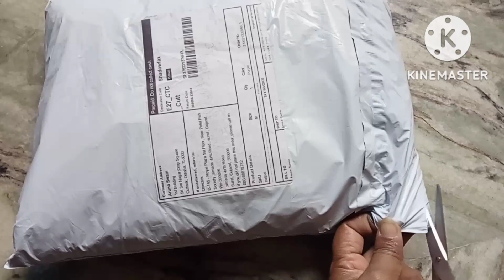Unboxing Fashionable Women Dupatta Set (From Meesho).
Oneclick Fashionable Women Dupatta Sets
Name: Oneclick Fashionable Women Dupatta Sets
Kurta Fabric: Poly Crepe
Fabric: Poly Crepe
Bottomwear Fabric: Poly Crepe
Sleeve Length: Short Sleeves
Pattern: Solid
Set Type: Kurta with Dupatta and Bottomwear
Stitch Type: Stitched
Net Quantity (N): Single
Sizes:

BUYING CODE: s-98739644